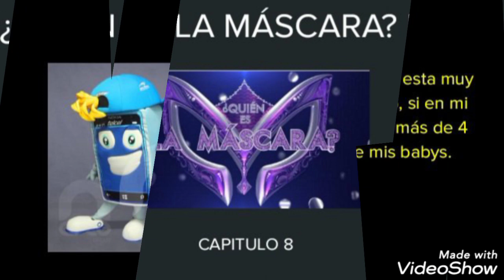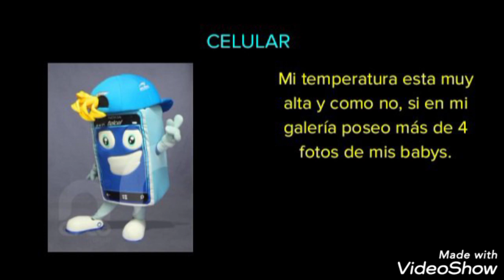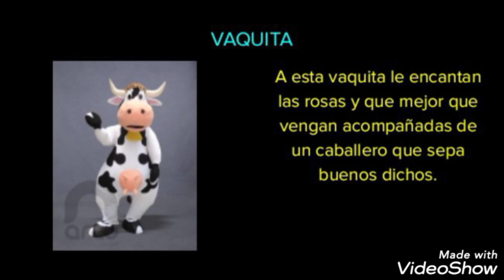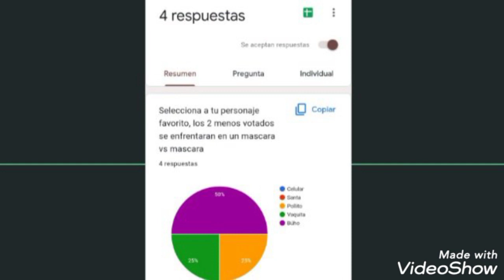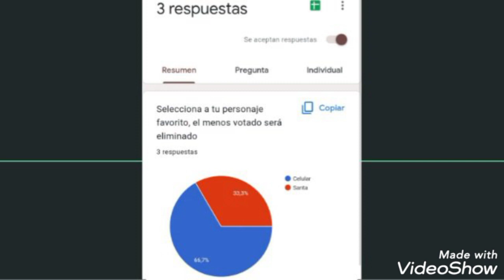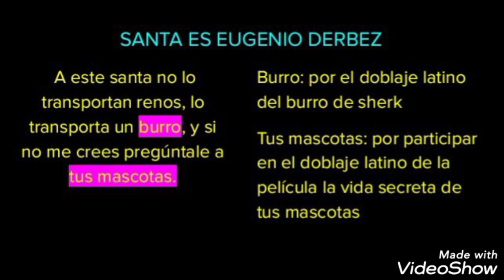¿Quién es la Máscara? FANS | Capitulo 8 | Temporada 1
¿Quién es la Máscara? Fans
Capítulo 8
Pistas

Celular: mi temperatura esta muy alta y como no, si en mi galería poseo más de 4 fotos de mis babys.

Santa: a este santa no lo transportan renos, lo transporta un burro, y si no me crees pregúntale a tus mascotas.

Pollito: este pollito se a enamorado pues en mi corazón solo el amor manda, por eso soy capaz de dar hasta mi vida por ti.

Vaquita: a esta vaquita le encantan las rosas y que mejor que vengan acompañadas de un caballero que sepa buenos dichos.

Búho: me muero de nervios por pasar a la siguiente ronda, pero si me voy solo recuerdame por favor.

Pon en los comentarios quien crees que este detrás de la máscara.